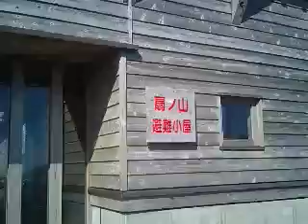扇ノ山避難小屋の外見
小屋の外見です。一周しました。